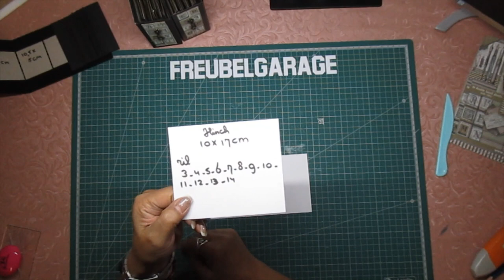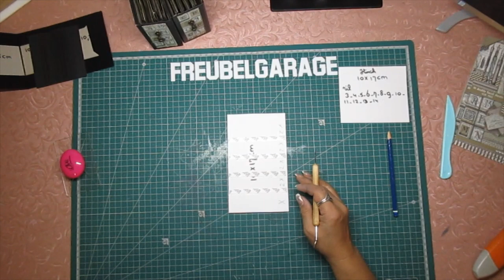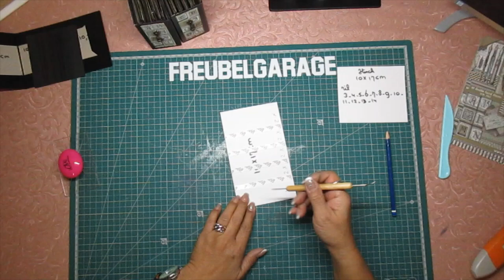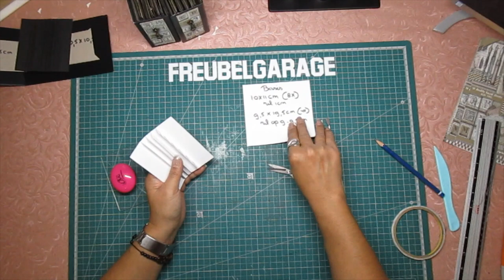Mini Album Calligraphy Tutorial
Dit is een Tutorial van 1 album van de 3, maar de maten en indeling zijn exact als album 2 en 3, alleen Designpapier is anders!
Je kunt er dus ook voor kiezen om maar 1 album te maken!

Voor de Box eromheen is een aparte video!

Mijn gebruikte materialen
Paperpad 20,3x20,3 cm (2x voor 3 albums)
Basispapier A4 (7 per album)
Kraft papier A4 (3 per album)
Chipboard 10,5x10,5 cm (2x)
Chipboard 10,5x5 cm (1x)
Magneetjes
Lint 0,5 cm breed
Sluitingen/klein metaal om te pimpen

Freubelgarage freubelgarage scrapbook mini album#nederlandse tutotial#Jeanne Groothuizen#freubelgarage workshop#freubelgarage tutorial#Stamperia Calligraphy#